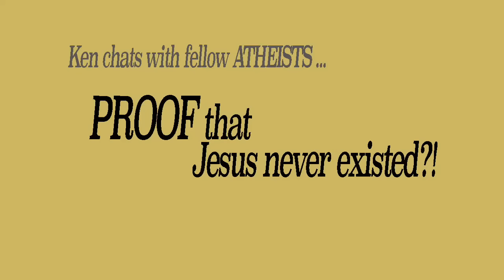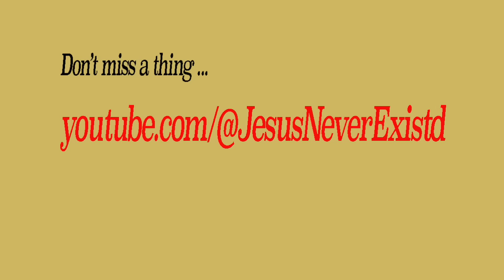PROOF that Jesus never existed?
Ken chats to fellow atheists about PROOF that the supposed Jesus of history never existed in the world of reality.